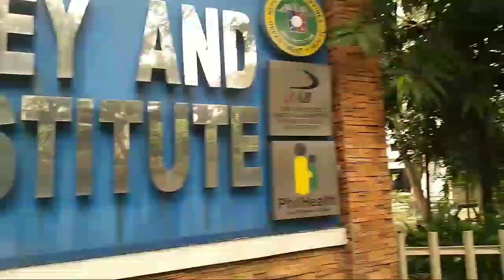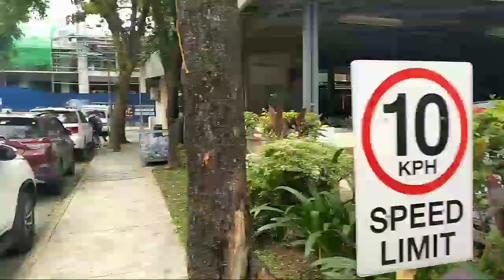National kidney and transplant institute ( NKTI)